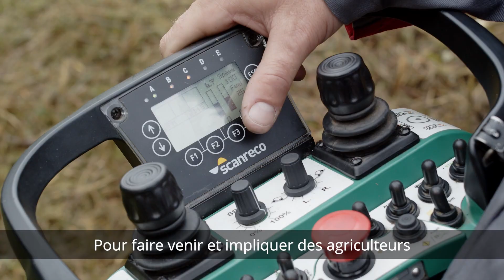Un projet d'acquisition de robot-broyeur en cuma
Le Conseil départemental et la FD CUMA animent et soutiennent le projet d’acquisition de robot-broyeur en CUMA, porté par des agriculteurs commingeois.